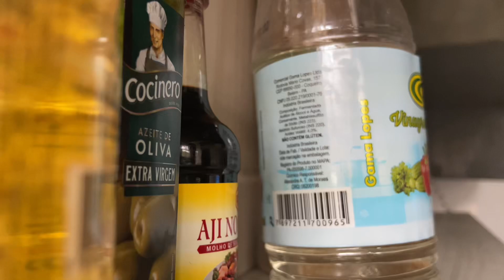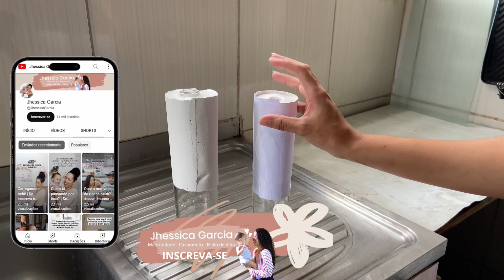COMO TIRAR RÓTULO DE GARRAFA DE VIDRO + DIY Vaso Feito Com Garrafa de Vidro Usando Rejunte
Neste vídeo, vamos te mostrar como tirar rótulo de garrafa de vidro de forma fácil e eficaz, além de um tutorial de faça você mesmo diy para transformar uma garrafa de vidro em um lindo vaso usando rejunte. Você aprenderá dicas e truques para remover os rótulos sem danificar o vidro, deixando as garrafas prontas para serem reutilizadas em projetos de decoração. Em seguida, mostraremos um passo a passo detalhado de como aplicar rejunte na garrafa de vidro para criar um vaso exclusivo e decorativo. É um projeto simples e criativo que pode ser feito em casa com materiais acessíveis. Assista ao vídeo e aprenda a transformar garrafas de vidro em peças únicas e charmosas para decorar sua casa!

Aqui compartilho com vocês sobre maternidade, vida de mãe, resenhas de fraldas e produtos pra bebê, rotina de dona de casa, vlog de dona de casa autoestima, estilo de vida, além de trazer conteúdos de faça você mesmo Diy.